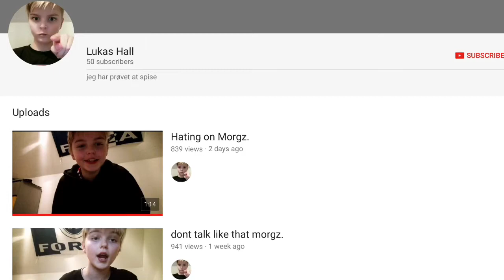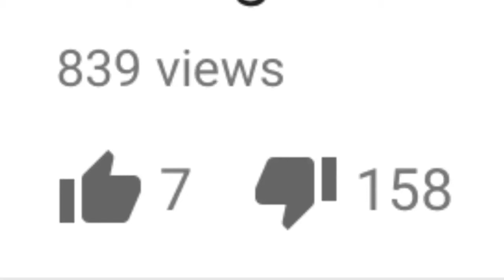Roasting/Reacting to Lukas Hall (Morgz and Joe Weller Hater)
First vid on new channel.
If i get 5 likes i will do another video on this kid